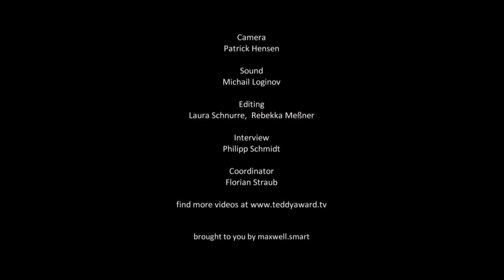Interview Jim Chuchu & Njoki Ngumi 'Stories of our Lives'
29. TEDDY AWARD, 65. Berlin International Film Festival
Interview Jim Chuchu (director) and Njoki Ngumi (script) 'Stories of our Lives'
Interview by Magnus Rosengarten

'Stories of our Lives'
KE, 2014
Directed by Jim Chuchu
Cast: Kelly Gichohi, Paul Ogola, Tim Mutungi

Members of the multi-disciplinary art collective NEST spent several months travelling Kenya collecting stories of young LGBTI people – stories about their experiences and their lives in a country that is still extremely homophobic. Based on countless anonymous interviews, they developed five screenplays for short films which provide an insight into the current situation and the problems of
these sexually marginalised young people. These short, unadorned scenes are presented by director Jim Chuchu in crisp, poetic black-and-white images and accompanied by a measured soundtrack. The episodes, which address topics such as the search for identity and self-determination, enforced heterosexualisation and the struggle for acceptance, have one thing in common: they all describe
the need for love and the fear of fulfilling this love openly. Time and again, their fears prompt the question: it is better to hide away, resign oneself to the situation and leave the country, or to stay and fight openly for sexual diversity? In spite of the film being banned from public screenings in Kenya, the members of NEST have opted for the latter and are determined to continue their struggle for recognition.